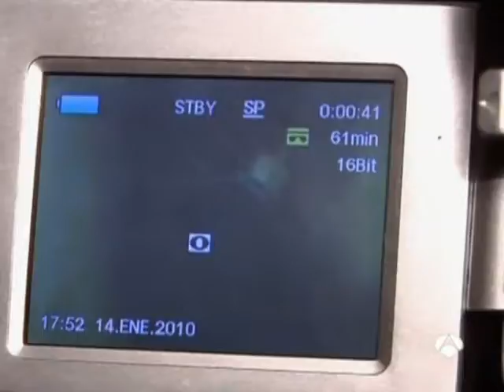"Tiempo Cero" en "A fondo zona cero". 2010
El equipo de "Tiempo Cero" apareció en el programa A fondo Zona Cero de Antena 3. 19 de enero 2010.